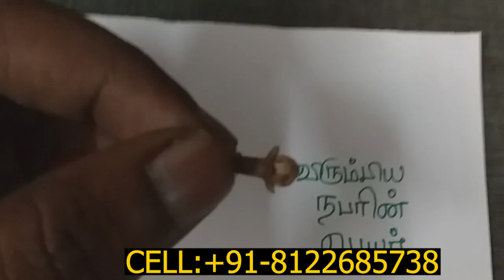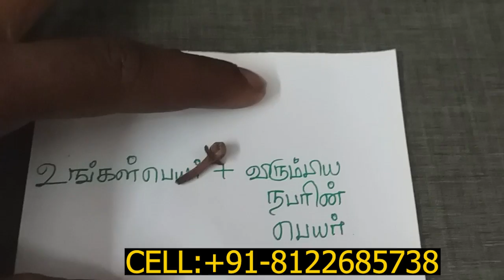பெயரை வைத்து வசியம் செய்யும் கிராம்பு வசிய தாந்த்ரீகம்